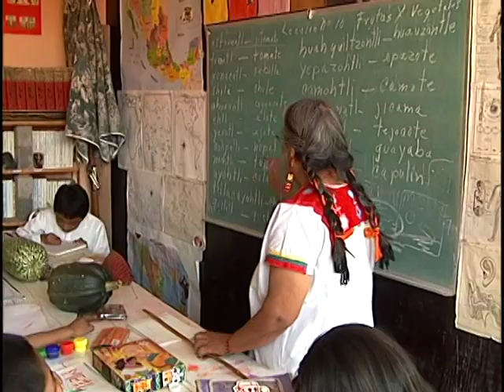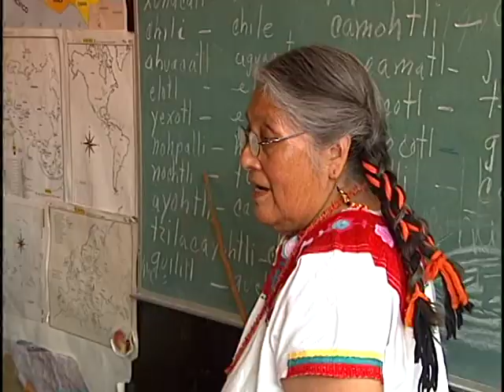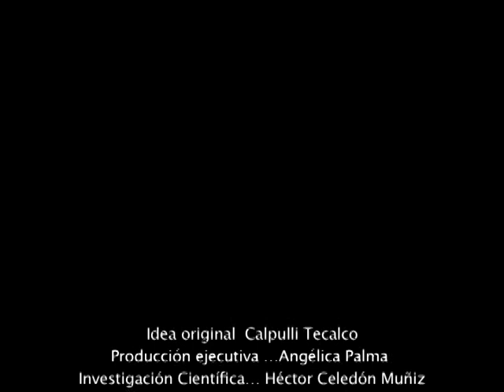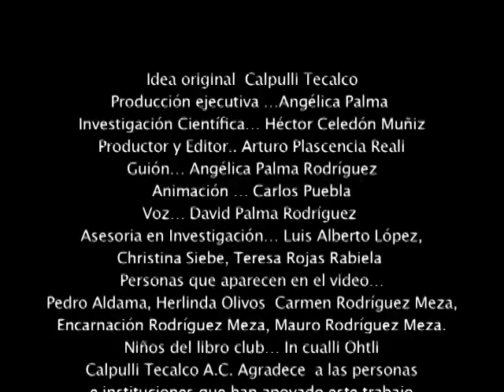Tuoiztli ipan tetepamitl tequi tochantlaca in Atocpan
Realizado por Calpulli Tecalco A.C.

Difusión y Fomento de la Comunicación de los Pueblos y Comunidades
Programa de Equidad para los Pueblos Indígenas, Originarios y Comunidades de Distinto Origen Nacional de la Ciudad de México.

Dirección General de Equidad para los Pueblos y Comunidades
SEDEREC - GDF

Universidad Autónoma Metropolitana - Xochimilco
Instituto Nacional de Antropología e Historia
Comisión Nacional para el Desarrollo de los Pueblos Indígenas